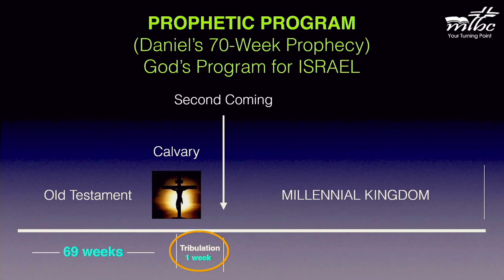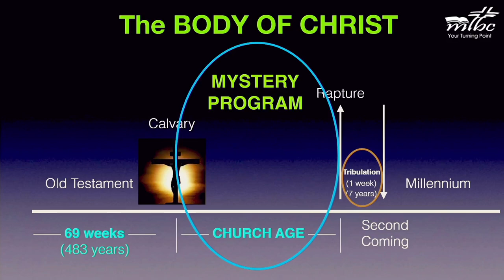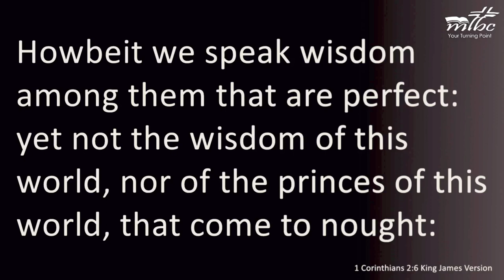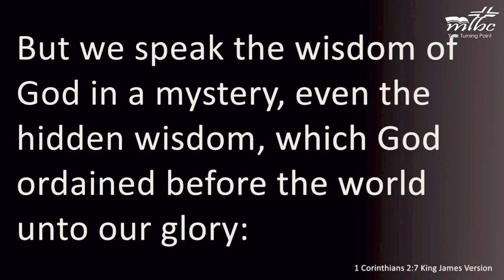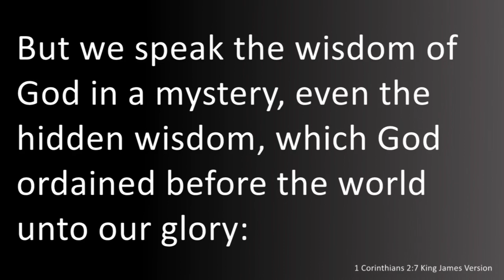The Mystery Of Christ (Part 1)